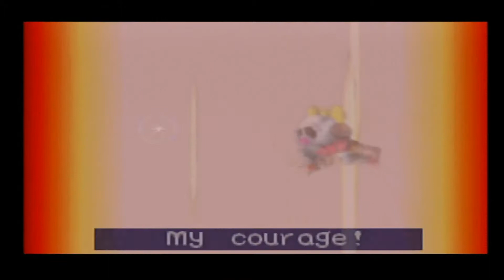Mischief Makers: Aster's Lair part 2